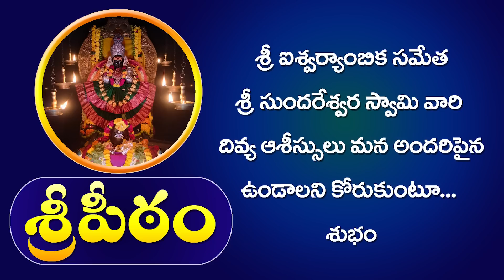ఈ మహాశక్తి యాగం ఒక నూతన చరిత్రని ఆవిష్కరిస్తుంది || పరిపూర్ణానందస్వామి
ఇంకా చాలా...
EVERYDAY SCHEDULE AT SREEPEETHAM
MORNING
5:00 A.M Harathi / Darshan
5:30 A.M Alamkara Seva
5:30 A.M Abhishekam
7:00 A.M Veda vidhyardhula veda parayana
9:00 A.M Gopooja
9:30 A.M Sahasra Namarchana with Silver Coins
11:00 A.M Mahanivedana
11:30 A.M Harathi
EVENING
4:30 P.M Darshanam
5:30 P.M Kumkumarchana
7:15 P.M Harathi